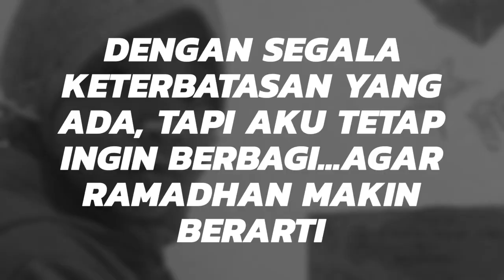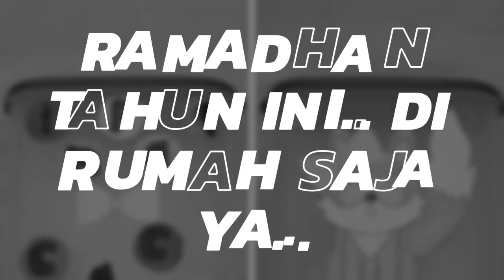PBR SDIT Darul Abidin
Sambut Ramadhan kelas 4 MK